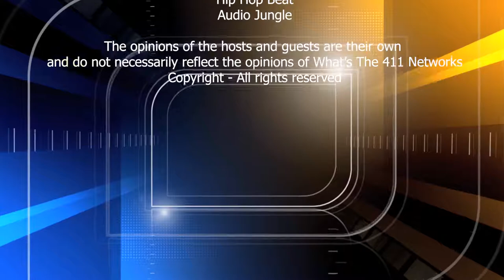Meet Katrina Walker: From Homeless to Self-Made Millionaire | What's The 411 | Interview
Katrina Walker's story is very inspiring. She went from poverty, four husbands, including an abusive relationship to becoming an author, self-made millionaire, playwright, and TV producer. In addition to this interview, you can get more details in her new book, Unbreakable: 5 Husbands, Homeless to Self-Made Millionaire the Katrina Walker Story.